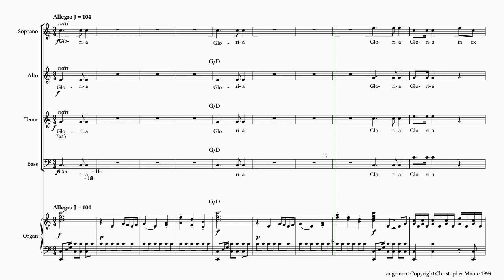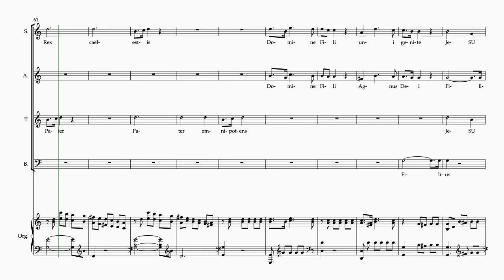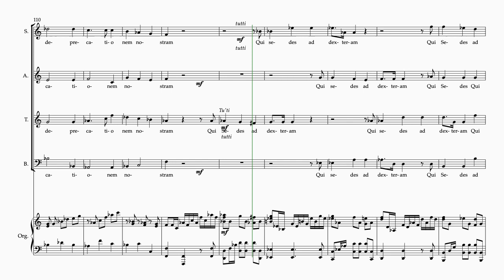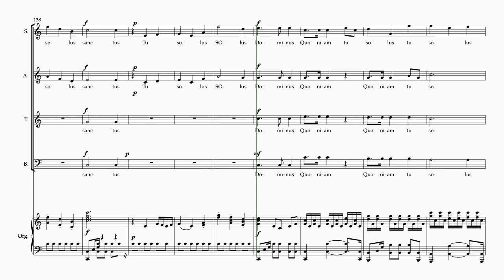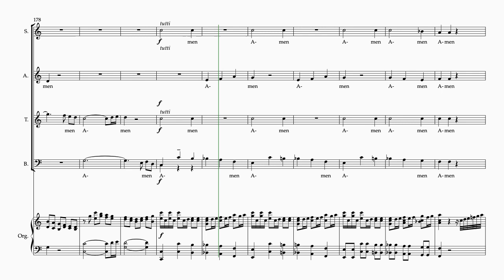Coronation Mass (Mass in C Major K317) Gloria A, Mozart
Choir Music @choirmusic23 Mass in C Major Coronation Mass K317 Gloria A, Mozart